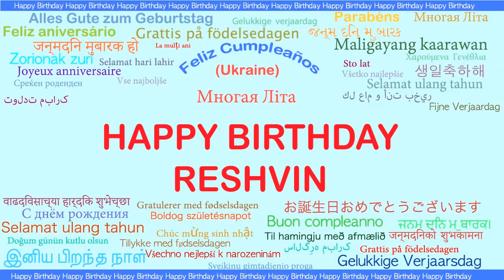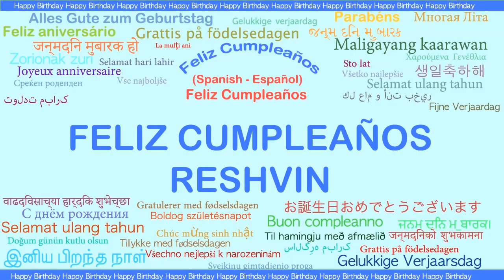Reshvin Languages Idiomas - Happy Birthday